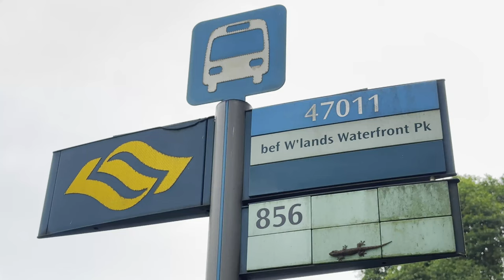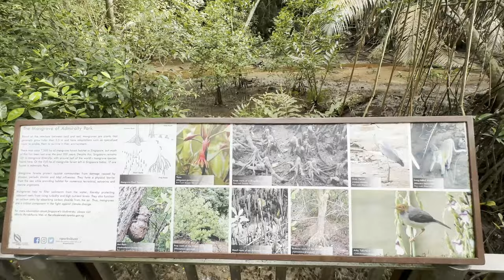Admiralty Park | SingaporeIsland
Located in Woodlands, Admiralty Park is the largest park in the north. It is situated on hilly terrain with Sungei Cina river running through it, and houses the largest nature area within an urban park.

The enhanced 7-ha urban area now features 26 slides. The playground capitalises on the undulating terrain to site the three main play areas – Junior Play, Adventure Play and the Family Terracing Play – catering to children of all ages and featuring diverse play equipment that encourage group and multi-generation interactions.

The 20-ha nature area encompasses a diverse mix of secondary forest, mangrove, riverine and open grassland habitats, and is home to more than 100 species of flora and fauna. With several trails within the 20-hectare nature area, visitors can discover the different species living in the forest, spot hordes of dragonflies and observe monkeys in their natural habitat. Alternatively, emerge from the secondary forest near the car park and admire the butterflies and different species of birds as you walk through the grassland. The walking trail also showcases interesting flora like the Putat Kampung Tree and climbers like Hedgehog Rattan, an increasingly rare plant in Singapore.

(Source: NParks)

Getting there:-

🚊 15 mins’ walk from Woodlands MRT Station (NS9).

🚌 Via Bus 903, two bus stops from Woodlands Int, alight at Progen Building (46301), cross the road and walk into the park.

More attractions at:-